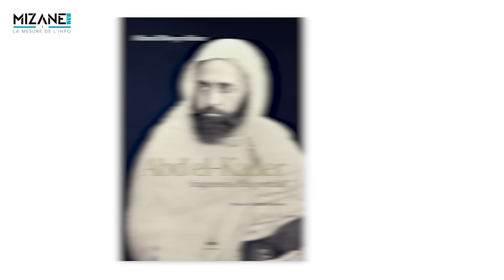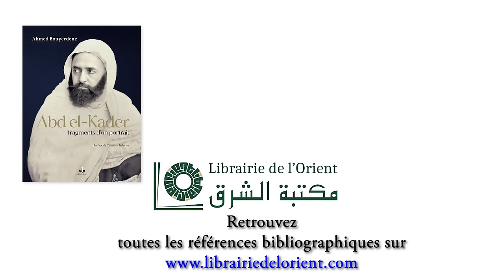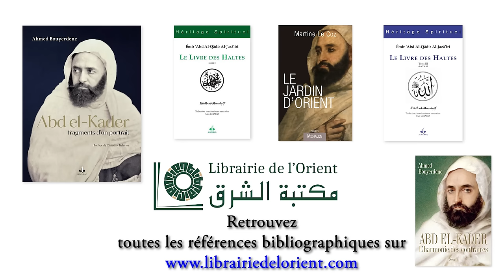Ahmed Bouyerdene : Franc-maçonnerie et modernité chez Abdelkader 2/2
Quels étaient les rapports qu'entretenait l'émir Abdelkader avec la franc-maçonnerie ? Quel regard portait-il sur la modernité ? Sur Mizane.TV, seconde partie de l'entretien avec Ahmed Bouyerdene, grand spécialiste de l'émir et auteur du livre "Abdelkader, fragments d'un portrait" (Albouraq).